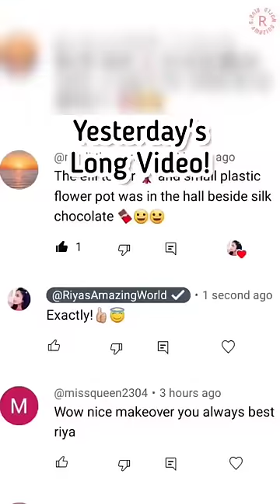Mini Vlog 87 - Buying New Daily Diary!💕😍 | Riya's Amazing World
Yesterday's Long Vlog! (ROOM MAKEOVER)